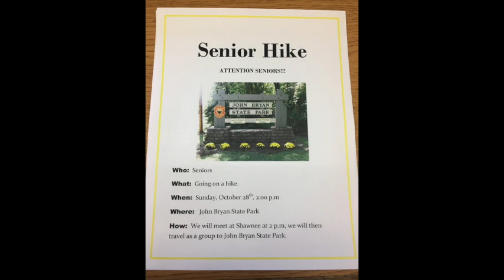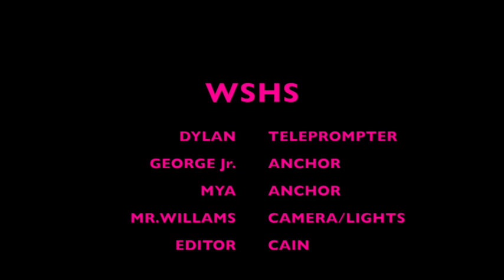10 15 18